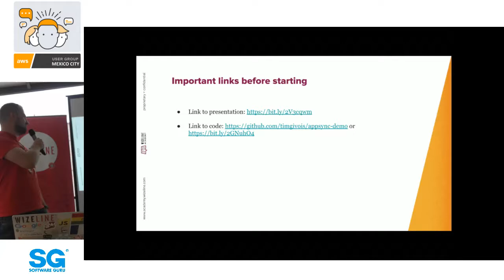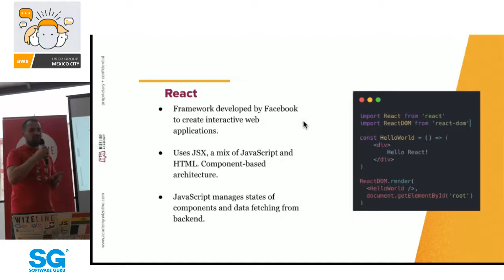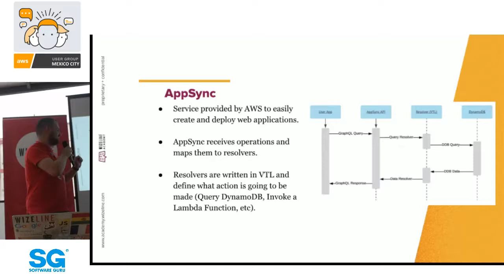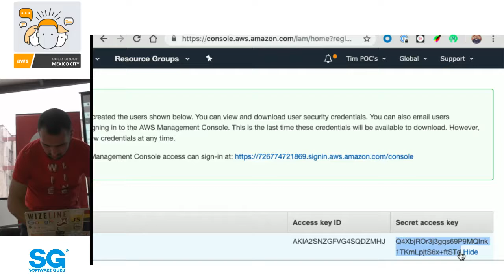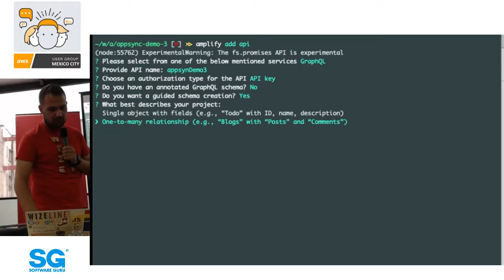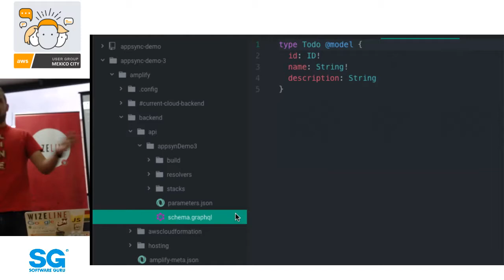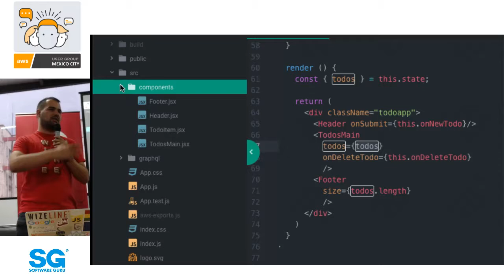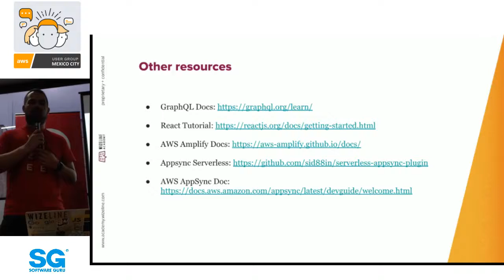AWSCDMX abr 19 | AppSync + React + GraphQL = 💖 - Tim Givois